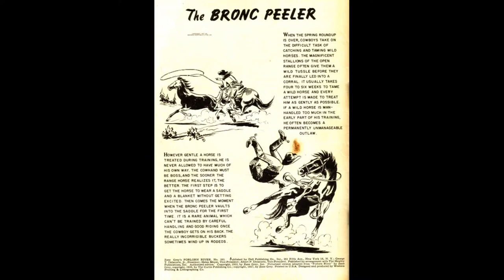Zane Grey Forlorn River No 395 Comic Book Movie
Zane Grey's Forlorn River No 395 Comic Book Movie
Title |  Zane Grey's Forlorn River No 395 | Publisher: Dell Comics / Western Publishing Quality | Date: May 1952 | Lang: English

Cover Zane Grey's Forlorn River
Credits Pencils: Sam Savitt (painting) | Inks: Sam Savitt (painting) | Colors: Sam Savitt (painting)
Notes Pencils, inks, and colors credits for this sequence from Alberto Becattini (May 14, 2007)

Text Article The Bronc Peeler (1 page)
Synopsis Facts about the process of taming wild horses.
Credits Pencils: Bob Jenney | Inks: Bob Jenney | Letters: typeset
Notes Inside front cover; black and white. Two illustrations with typeset text. Pencils and inks credits for this sequence from Alberto Becattini (May 14, 2007)

Comic Story Zane Grey's Forlorn River (34 pages)
Credits Script: Gaylord Du Bois (adaptation); Zane Grey (novel) | Pencils: Bob Jenney; Al McWilliams | Inks: Bob Jenney; Al McWilliams
Content Genre: Western-frontier | Characters: Ben Ide; Ina Blaine; Less Settler; Nevada; Modoc
Notes Adapts Zane Grey's 1927 novel "Forlorn River." First appearance of Nevada. The sequel "Nevada" (1928) is adapted in Four Color #412 (August 1952). Script, pencils, and inks credits for this sequence from Alberto Becattini (May 14, 2007). Gaylord Du Bois script credit confirmed as per page 181, Gaylord Du Bois's Account Books, Sorted by Title, compiled from the original account books by Randall W. Scott. Gaylord Du Bois script identification confirmation by David Porta (October 2013). Story continues on the inside back cover in black and white and concludes on the back cover in color.

Zane Grey's Forlorn River No 395 Comic Book Movie is presented in full screen, 1920 X 1080 HD (1080P) quality video, without music, narration, sound, animation, pans or zooms, enabling every comic panel, of the story, to be read and enjoyed, on or offline, at any time, and in any place you can access it.

Zane Grey's Forlorn River No 395 Comic Book Movie is part of the golden age comics' Crime - Drama and Mystery Thriller genre. The Golden Age refers to the first cycle of superhero comics which existed between 1938 and 1950. This was the period in which the concept of the superhero was born. for their content assistance.